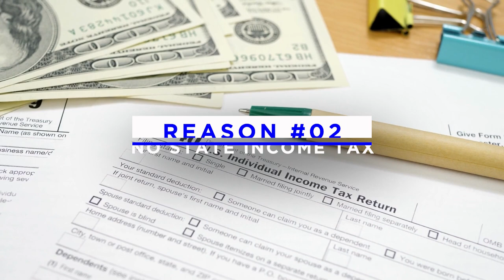6 reasons you NEED to move to Boynton Beach Florida | Living in Palm Beach Florida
PROS of living in Boynton Beach Florida | Moving to Boynton Beach Florida  | Boynton Beach Florida Real Estate

Do you want to know the pros of living in Boynton Beach Florida? We give you all of the pros of Boynton Beach Florida so you know before you move!

Boynton Beach is one of the most popular cities to move to right now in Palm Beach County, and it’s easy to see why! Boynton Beach offers so many amenities and absolutely stunning communities that families love. In addition to having so many things to do and so many major shopping and eating centers close by, Boynton Beach offers some of the best homes and beaches in Palm Beach County, which is another reason why so many people from places like New York, Chicago, and the state of California are flocking to Boynton Beach.

📲 We have so many people contacting us who are moving here to Palm Beach County, Florida and we ABSOLUTELY love it! Honestly if you are moving or relocating here to Boynton Beach or Palm Beach County, Florida, we can make that transition so much easier on you!!

Meloni Joseph - South Florida Real Estate Agent SL3353418